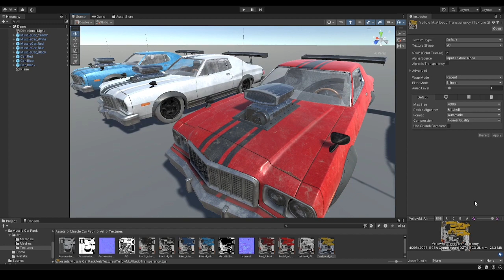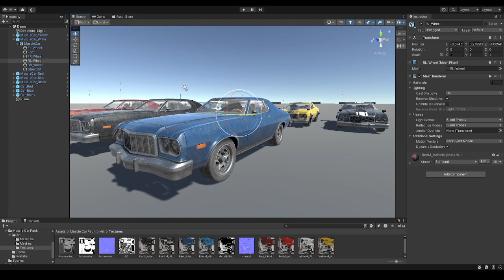Muscle Car Pack for Unity